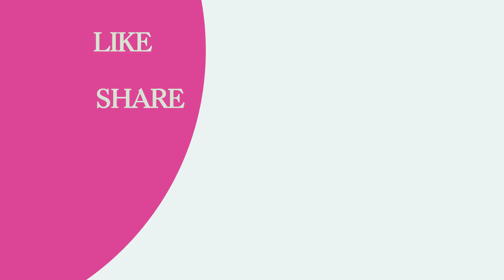Meditation Music,Episode 288 yoga Music,Relaxing Music,Concentration,Sleep Music,Healing,Study Music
music from youtube library and video from pixabay